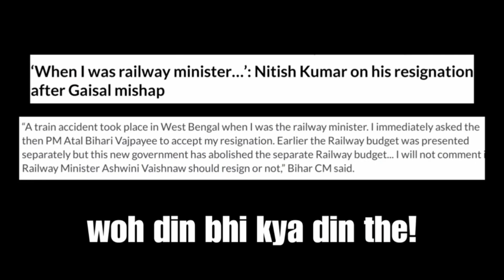Prashant Kishore vs Godi Media - Rajat Sharma destroyed